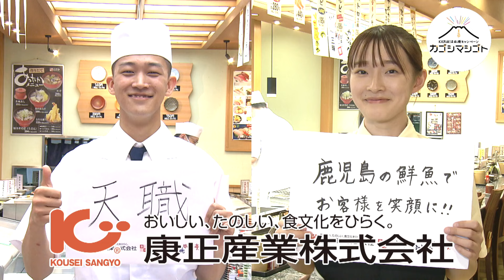就活応援キャンペーン「カゴシマシゴト」”康正産業株式会社”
ＫＫＢ鹿児島放送では鹿児島における人手不足の解消、地元就職率の向上に向け「鹿児島で働こう」をテーマに、就活応援キャンペーン「カゴシマシゴト」を実施中！！
今回は「康正産業株式会社」で働く若者の仕事ぶりを紹介します。